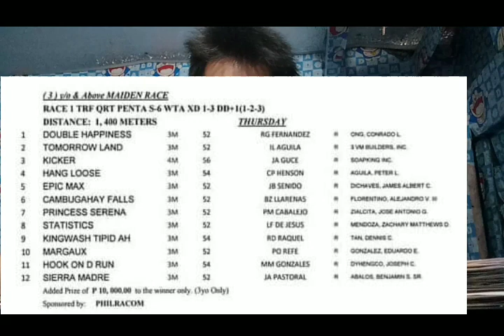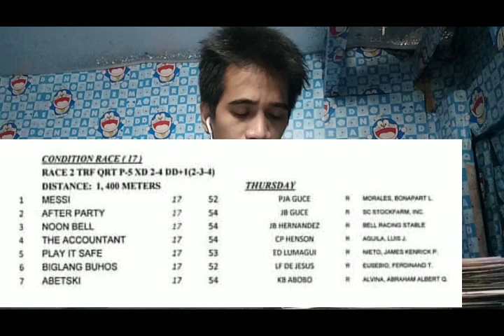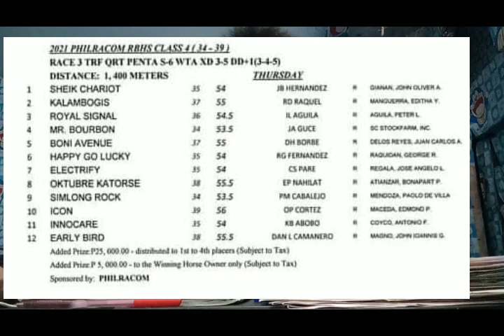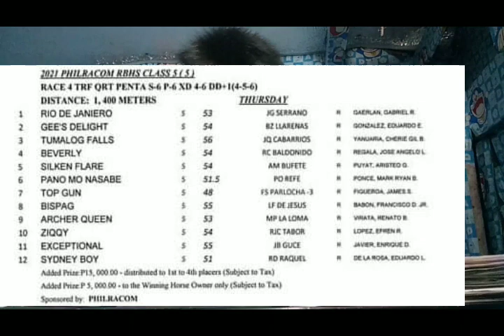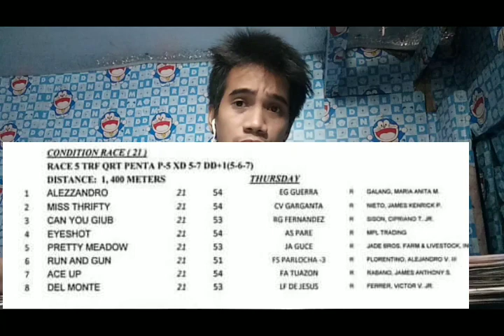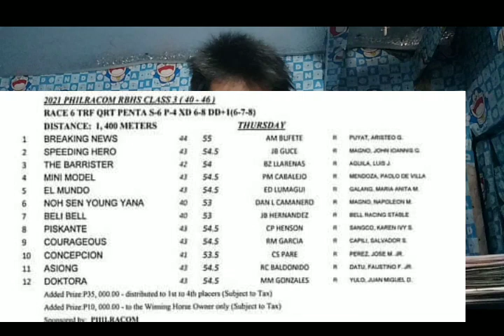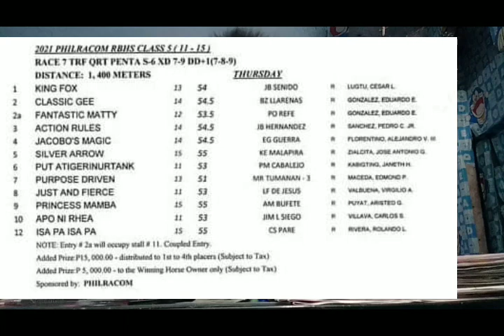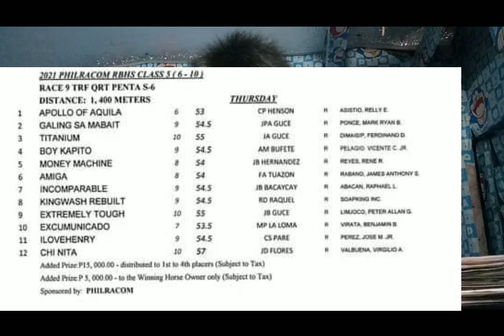SLLP karera tips by LekymLekym @masterlekymtv8431 june 10 2021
Goodluck sana po matapat medyo mahirap line up sana makadehado po tayo salamat po godbless.